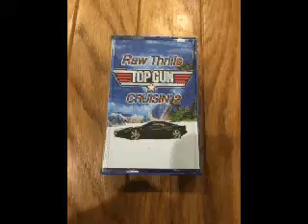Raw Thrills - 10 - Don't You Wanna Freak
From the album: Raw Thrills - Top Gun Cruisin 2

Written and Recorded by Zak Mering in Brooklyn, New York in 2013.

Album released on cassette tape and digitally in 2016 by Gunk TV Records @